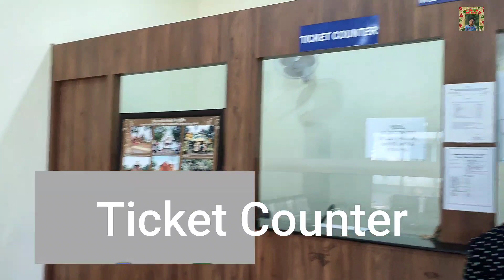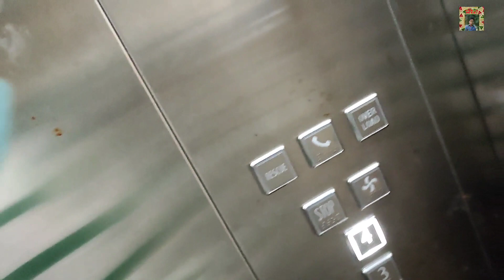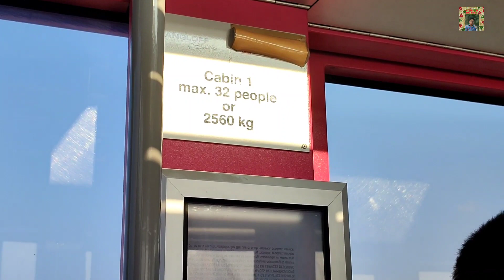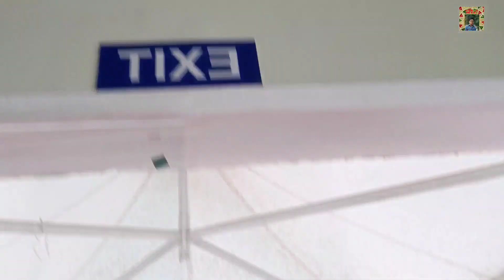ROPEWAY ত উঠিলো দিয়ক 🤩 ll Rope way Terminal ll Guwahati ll Rituraj Life And Vlogs ll Rituraj Mudai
ROPWAY TERMINAL GUWAHATI